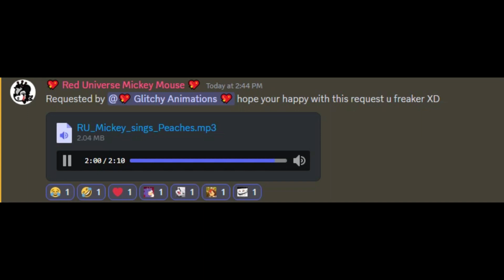RU Mickey Sings Peaches (Parody)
I'm not sorry lol

Hey guys. Sorry i've been dead again and not been uploading in a while, but just to let you know that I am still here lmao

Anyways, since my friend RU Mickey kept asking me for this video for the past few weeks, I decided I went like... "SCREW IT" so I decided i'd finally get my hands on posting this trash that I made 3 months ago but since it's been a while that i've not posted this... Here it finally is for real this time because god, CapCut wouldn't stop being an ass to me over all the editing I spent effort for so I really struggled to make this anyway but it was still worth it. lel

So I hope you enjoy this trashy masterpiece that me and my friend we stupidly made. :)

Oh and RU Mickey if you see this, I am sincerely not sorry. lol

CREDITS:
@reduniversemickeymouse2206 for making the vocals, the sound effect that you heard in a part of the video (which is pretty much from SML as he told me since that youtuber sucks) and the parody itself.
Me for most of the source in this video because I made all the editing for him. Your welcome lmao
"Peaches" by Jack Black from The Super Mario Bros. Movie
Nintendo and Illumination for The Super Mario Bros. Movie